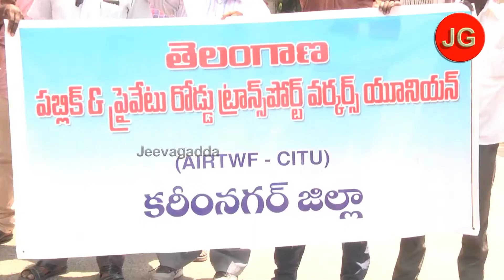ఎం వి ఐ సవరణ బిల్లుకు వ్యతిరేకంగా ధర్నా | jeevagadda